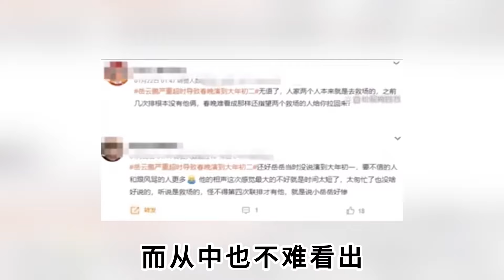同是明星参加春晚彩排，为何岳云鹏被赞接地气，杨幂被批太冷漠？